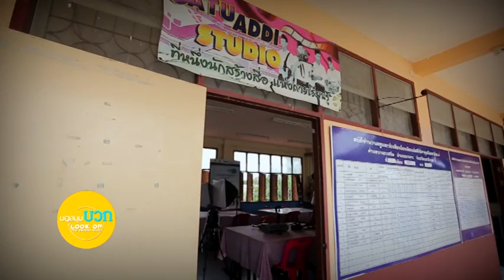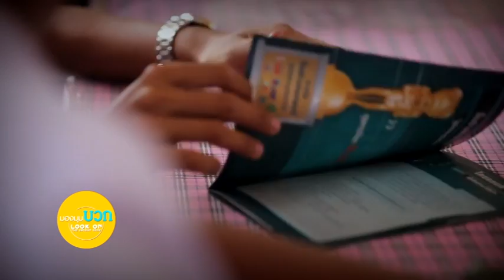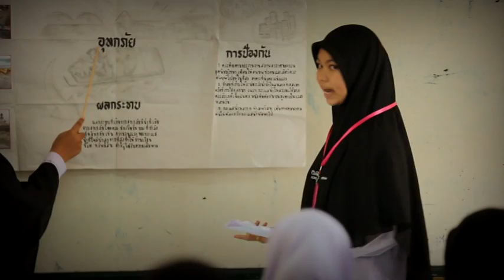ตอนที่ 14 บุคลากรตัวอย่างทางการศึกษาใน จชต